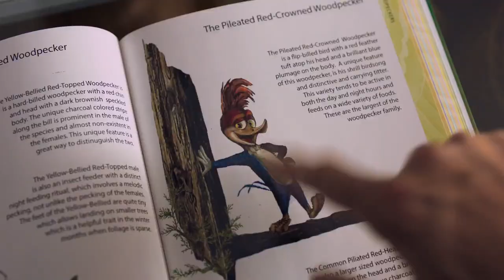Pica-Pau | Trailer Oficial com Thaila Ayala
Pica-Pau | Oficial Trailer: dirigido por Alex Zamm e com Timothy Omundson, Thaila Ayala, Scott McNeil

O brincalhão e travesso Pica-Pau está metido em mais uma de suas divertidas brigas por território, e dessa vez os inimigos são o vigarista Lance Walters (Timothy Omundson) e sua namorada Brittany (Thaila Ayala). Eles estão determinados a construir a sua grande casa dos sonhos mas, para isso, precisam derrubar a casa do Pica-Pau, que promete não deixar barato.